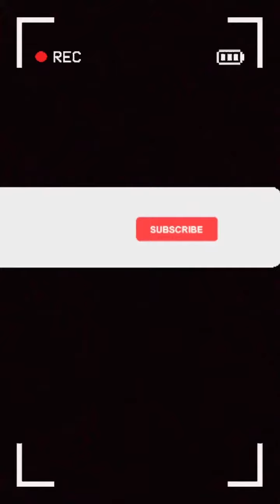Thick chocos shake | Summer drink ideas❤️